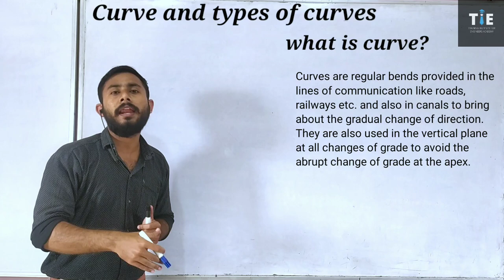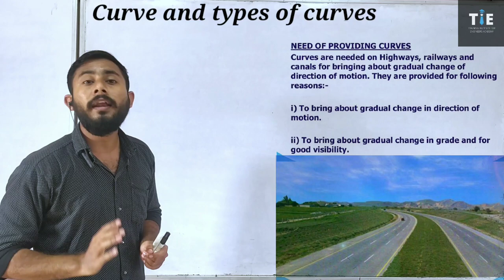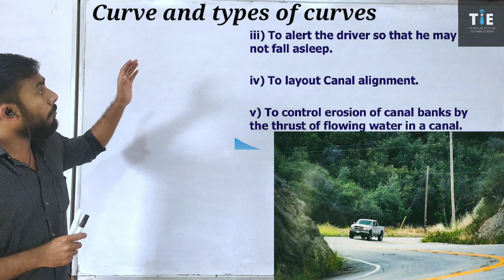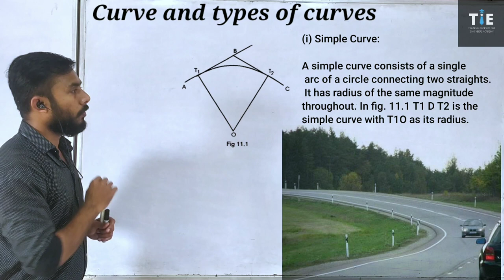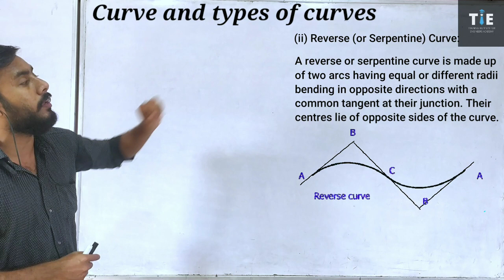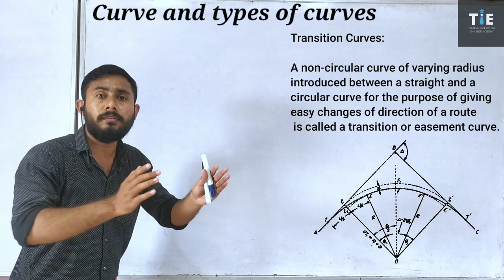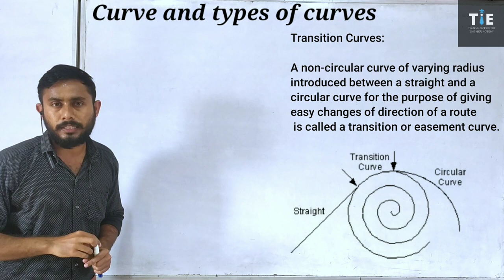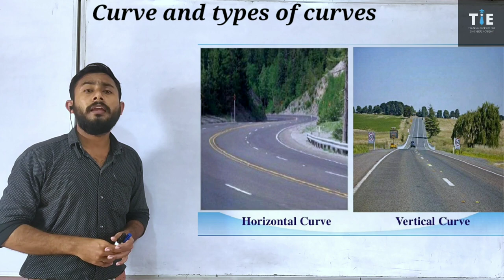Curve and types of curve | curve in highway | curve - surveying-1|TIE Academy | Prof. Ganesh Mahalle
ABOUT US :-
↪️ Training institute for engineers (TIE ACADEMY) provide a quality education in civil engineering. This is our digital platform to provide the brief knowledge regarding civil engineering and other competitive exams.

TOPIC COVERS :-
↪️ Structure in civil engineering
What is mean by curve
Necessity of curve
types of curve in highway
horizontal curve
vertical curve
simple curve
compound curve
Reverse curve
Transition curve
Summit curve
Valley curve